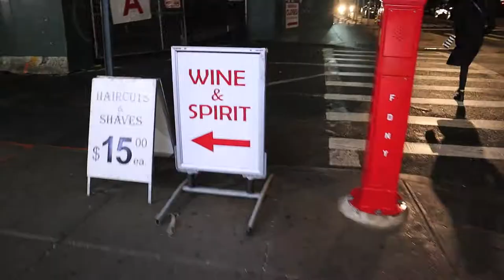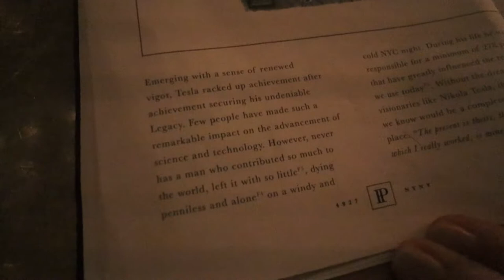The best cocktail I've ever had: Patent Pending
In this episode, we go to what's quite possibly become our favorite speakeasy thus far! Patent Pending is a speakeasy that's hidden in the back of Patent Coffee, which is located in the landmarked Radio Wave building where Nikola Tesla conducted his experiments. Super cool atmosphere and amazing cocktails!